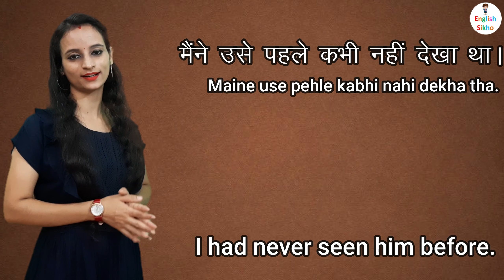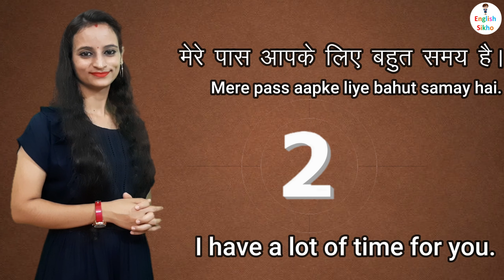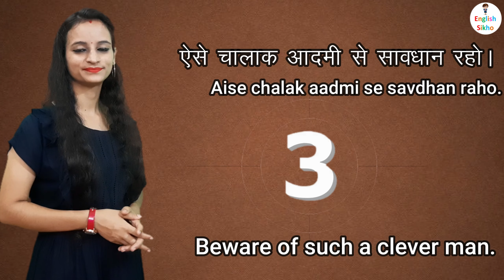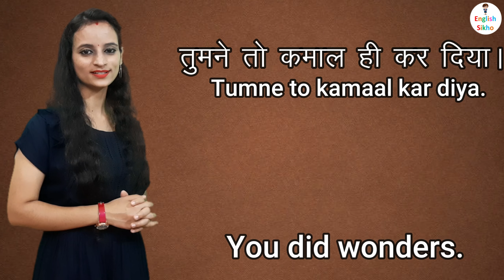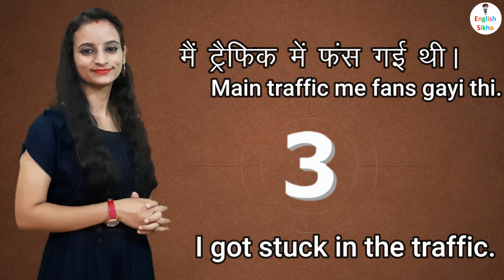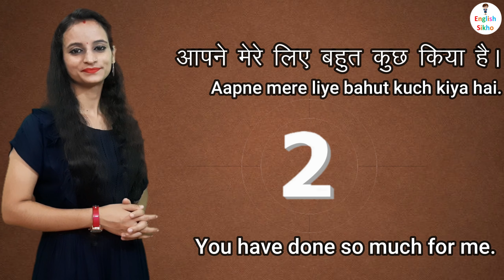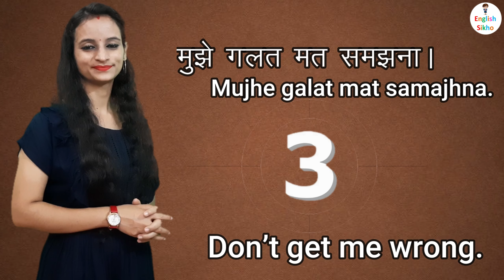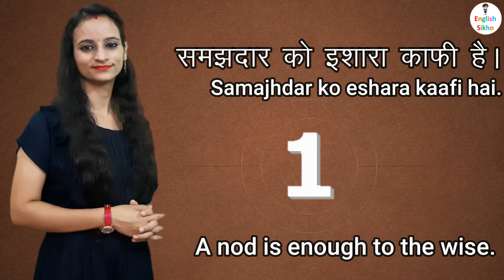Learn English with Poonam without grammar | Daily Use English Sentences | इंगलिश बोलना कैसे सीखे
Learn English with Poonam Panwar
Learn English with English Sikho

Spoken English |
English Speaking Practice with Poonam |
इंगलिश बोलना कैसे सीखे |